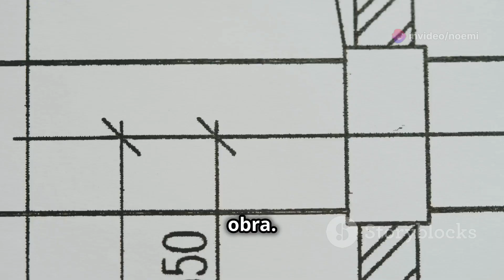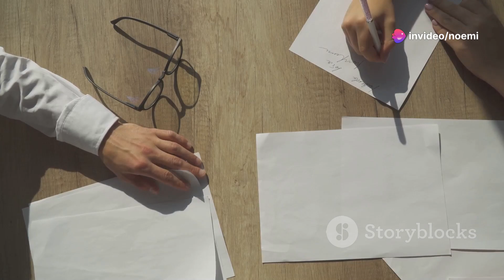20 Tips para Construir con BARRO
Descubre estos tip esenciales que debes conocer a la hora de construir tu casa de barro o adobe. Lo que debes de hacer antes y lo que no debes hacer .